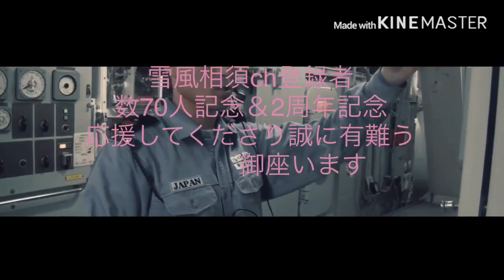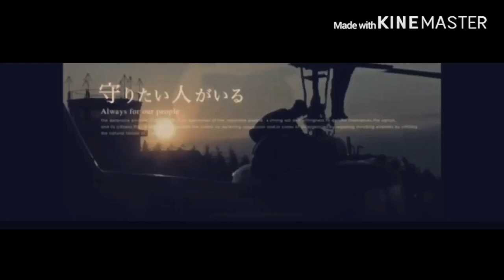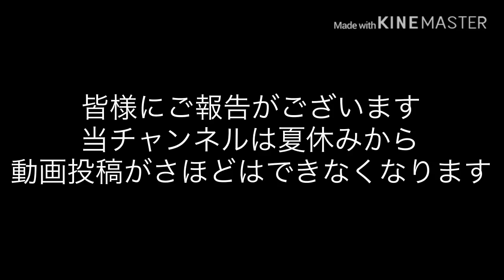統合曲MADサクラ大戦135✖︎自衛隊